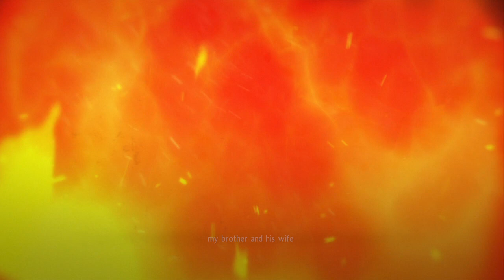Nioh 2 ~ Part 32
Nioh 2 (仁王2) is an action role-playing game and is both a prequel and sequel to Nioh.

Developer(s): Team Ninja, Kou Shibusawa
Publisher(s): Koei Tecmo, Sony Interactive Entertainment
Platform(s): PlayStation 4, Microsoft Windows, PlayStation 5
Release: [JP] March 12 2020, [WW] March 13 2020
Genre(s): Action role-playing, hack and slash